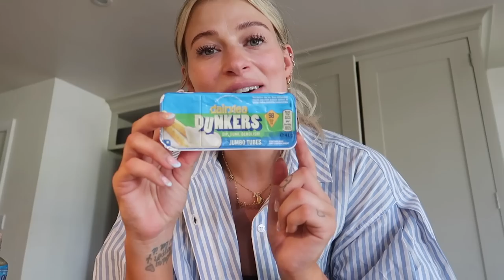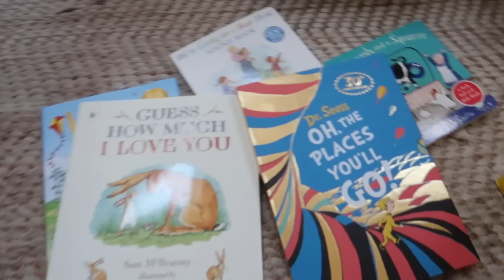GETTING THE HOUSE READY FOR BABY GIRL: full term pregnant nesting vlog 👼🏼✨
getting the house ready for baby girl: nesting vlog full term 👼🏼✨

join the beyond Peachy Summer challenge now with a huge discount!